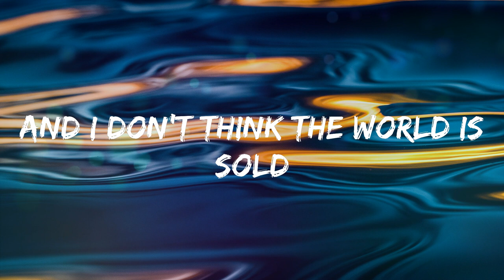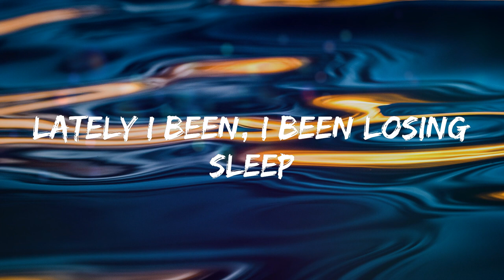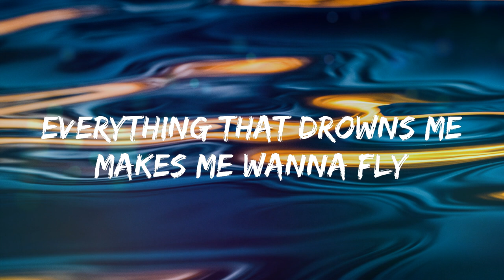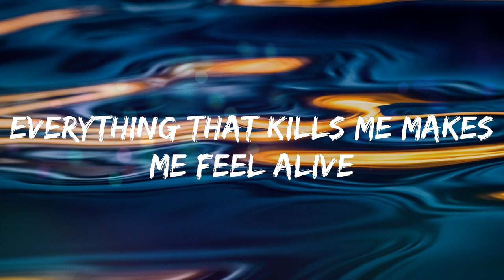OneRepublic - Counting Stars (Lyrics)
Artist: OneRepublic